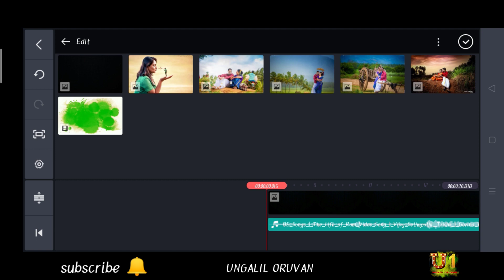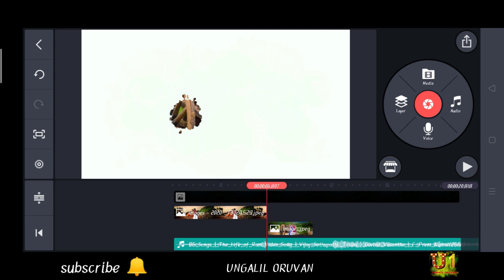How to make trending whatsapp status video - Tamil I Kinemaster I ungalil oruvan I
Now anyone can easily edit with kinemaster for making trending WhatsApp status video

how to edit status video in tamil